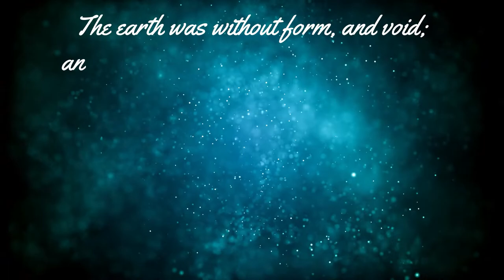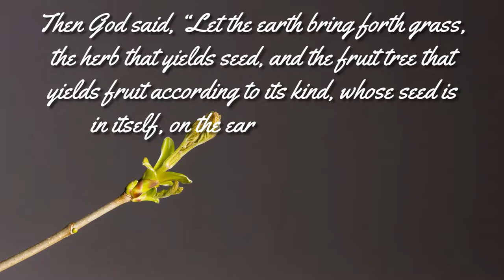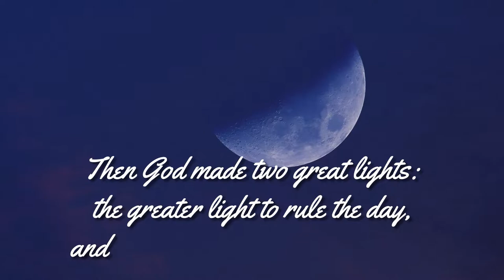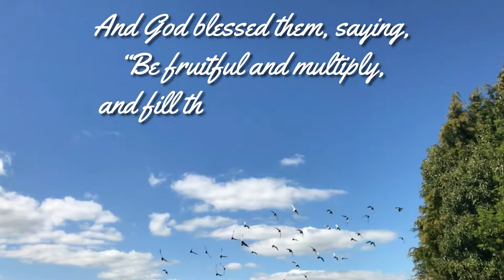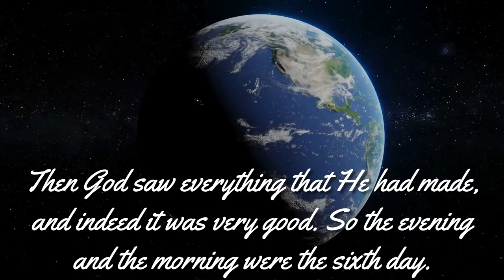Genesis Chapter 1 | Inspirational Daily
The History of Creation.

In the beginning God created the heavens and the earth. The earth was without form, and void; and darkness was on the face of the deep. And the Spirit of God was hovering over the face of the waters.

Then God said, “Let there be light”; and there was light. And God saw the light, that it was good; and God divided the light from the darkness. God called the light Day, and the darkness He called Night. So the evening and the morning were the first day.

Then God said, “Let there be a firmament in the midst of the waters, and let it divide the waters from the waters.” Thus God made the firmament, and divided the waters which were under the firmament from the waters which were above the firmament; and it was so. And God called the firmament Heaven. So the evening and the morning were the second day.

Then God said, “Let the waters under the heavens be gathered together into one place, and let the dry land appear”; and it was so. And God called the dry land Earth, and the gathering together of the waters He called Seas. And God saw that it was good.

Then God said, “Let the earth bring forth grass, the herb that yields seed,
and the fruit tree that yields fruit according to its kind, whose seed is in itself, on the earth”; and it was so. And the earth brought forth grass, the herb that yields seed according to its kind, and the tree that yields fruit,
whose seed is in itself according to its kind. And God saw that it was good.
So the evening and the morning were the third day.

Then God said, “Let there be lights in the firmament of the heavens to divide the day from the night; and let them be for signs and seasons, and for days and years; and let them be for lights in the firmament of the heavens to give light on the earth”; and it was so. Then God made two great lights: the greater light to rule the day, and the lesser light to rule the night. He made the stars also. God set them in the firmament of the heavens to give light on the earth, and to rule over the day and over the night, and to divide the light from the darkness. And God saw that it was good. So the evening and the morning were the fourth day.

Then God said, “Let the waters abound with an abundance of living creatures, and let birds fly above the earth across the face of the firmament of the heavens.” So God created great sea creatures and every living thing that moves, with which the waters abounded, according to their kind, and every winged bird according to its kind. And God saw that it was good. And God blessed them, saying, “Be fruitful and multiply, and fill the waters in the seas, and let birds multiply on the earth.” So the evening and the morning were the fifth day.

Then God said, “Let the earth bring forth the living creature according to its kind: cattle and creeping thing and beast of the earth, each according to its kind”; and it was so. And God made the beast of the earth according to its kind, cattle according to its kind, and everything that creeps on the earth according to its kind. And God saw that it was good.

Then God said, “Let Us make man in Our image, according to Our likeness;
let them have dominion over the fish of the sea, over the birds of the air,
and over the cattle, over all the earth and over every creeping thing that creeps on the earth.” So God created man in His own image; in the image of God He created him; male and female He created them. Then God blessed them, and God said to them, “Be fruitful and multiply; fill the earth and subdue it; have dominion over the fish of the sea, over the birds of the air, and over every living thing that moves on the earth.”

And God said, “See, I have given you every herb that yields seed which is on the face of all the earth, and every tree whose fruit yields seed; to you it shall be for food. Also, to every beast of the earth, to every bird of the air, and to everything that creeps on the earth, in which there is life, I have given every green herb for food”; and it was so. Then God saw everything that He had made, and indeed it was very good. So the evening and the morning were the sixth day.

future Inspirational Daily videos like this.